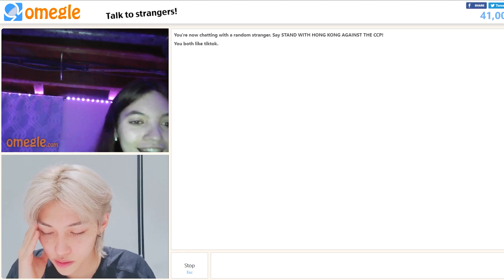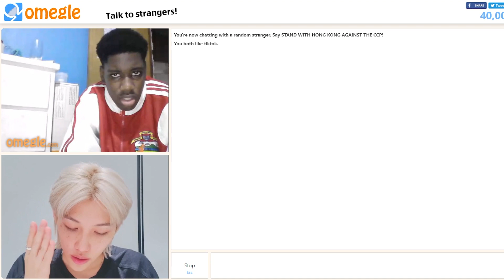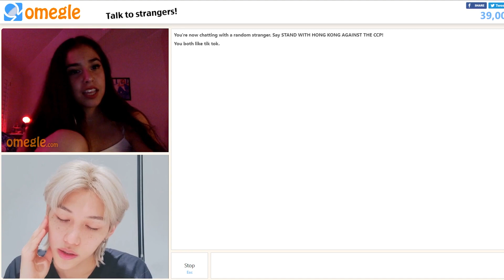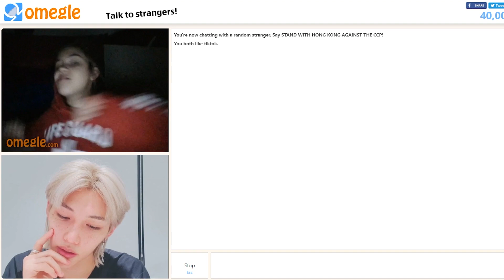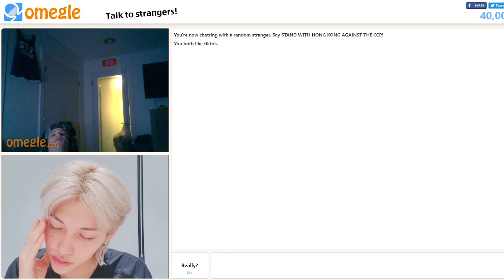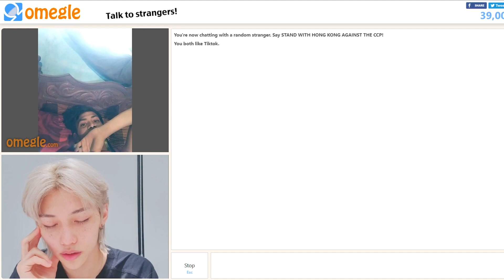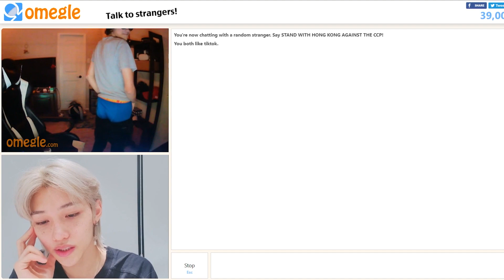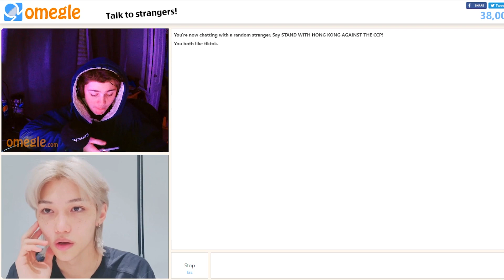STRAY KIDS FELIX SINGING BREAK MY HEART AGAIN BY FINNEAS ON OMEGLE